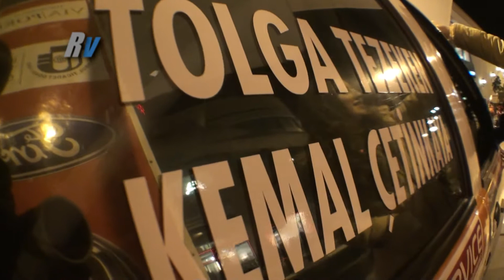2011 İstanbul Ralli Kupası 2. Ayak / Kemal Çetinkaya - Tolga Tezeken / Fiat Palio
2011 İstanbul Ralli Kupası 2. Ayak / Kemal Çetinkaya - Tolga Tezeken / Fiat Palio